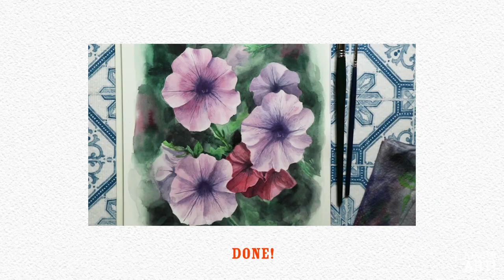PETUNIA WATERCOLOR TUTORIAL | Step by step flower painting | Using Daniel Smith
Today’s flower painting is about Petunias. I think that’s the name of this flower, I’m not completely sure though. This is another type of flower I found around my neighborhood, I hope you like it!

M A T E R I A L S:

I used Daniel Smith watercolors, and these are the colors:
-Lemon Yellow (PY175)
-Quinacridone Rose (PV19)
-Phthalo Green Yellow Shade (PG36)
-Phthalo Blue Green Shade (PB15:3)
-Pyrrol Red (PR254)

I also used Arches 300gr. hot pressed paper, and round brushes of different sizes.

I think that’s all, if you want to know anything else please let me know about it in the comment section!

Kingyo

R E F E R E N C E S  &  I N S P I R A T I O N :

Please find the image on my Pinterest account. I took this image and it is completely fine if you want to use it to study it or to do the tutorial.